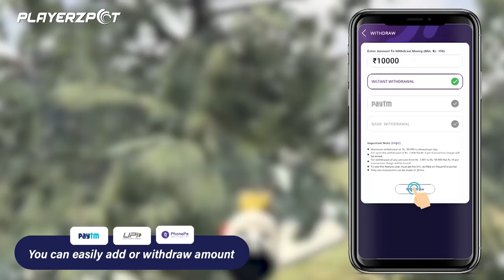SHINCHAN & FRANKLIN CELEBRATING SPIDERMAN BIRTHDAY WITH AVENGERS IN GTA5 ll Varun the gamer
___________xx_________________________